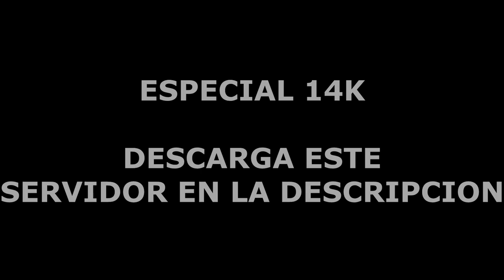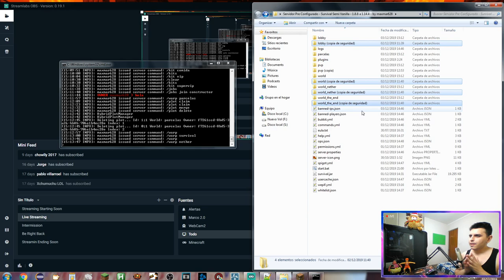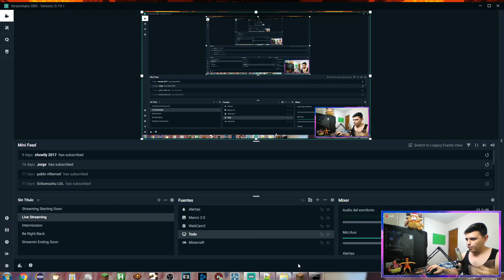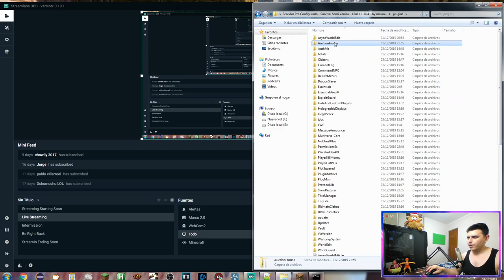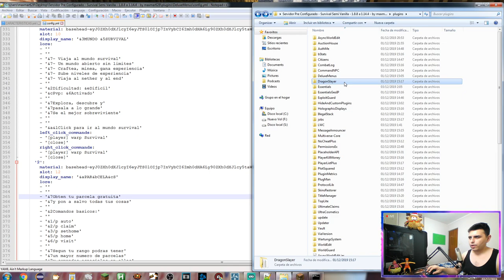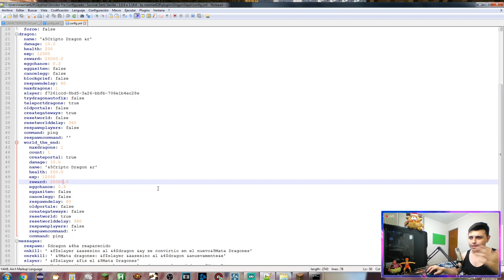SERVER PRECONFIGURADO DE MINECRAFT | SURVIVAL 1.8 a 1.16.4 | 2020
#▬▬▬ SERVER PRECONFIGURADO ▬▬▬#